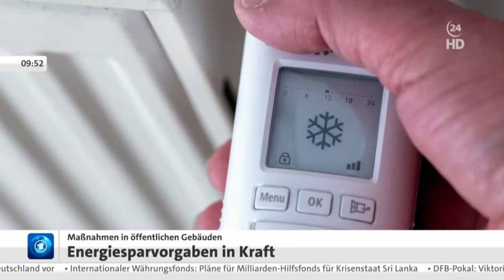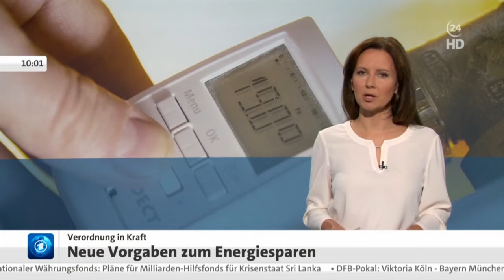Der Tagesschau24 Vormittag mit Romy Hiller am 01.09.2022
Jubiläum! Am 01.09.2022 war es genau ein Jahr her, als ich begann, Romys Einsätze zu dokumentieren.
Quelle:
Tagesschau24 Livestream - Abruf 11:21 Uhr (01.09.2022)

Das Video dient lediglich der Dokumentation. Alle Rechte an ARD-Aktuell.